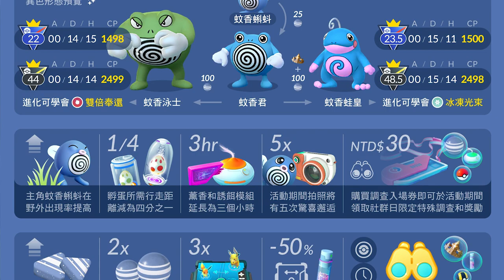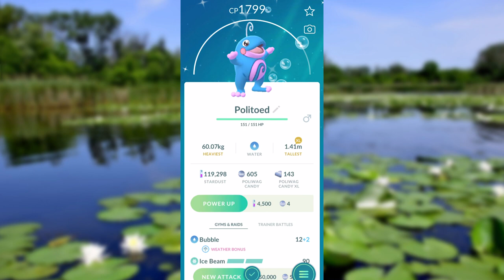❤️30 July Community Day: Poliwag ➡️ Poliwhirl ➡️ Poliwrath/Politoed | 7月社群日：蚊香蝌蚪 ➡️ 蚊香君 ➡️ 蚊香泳士/蚊香蛙皇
❤️ July Community Day: Poliwag
❤️ 7月社群日：蚊香蝌蚪

1:04 Shiny Poliwag 異色蚊香蝌蚪
1:43 Poliwag Evolution 蚊香蝌蚪進化

❤️ No.60 Poliwag ➡️ No.61 Poliwhirl ➡️ No.62 Poliwrath (Kanto)
❤️ No.61 Poliwhirl + King’s Rock ➡️ No.186 Politoed (Johto)

❤️ No.60 蚊香蝌蚪 ➡️ No.61 蚊香君 ➡️ No.62 蚊香泳士 (關都)
❤️ No.61 蚊香君 + 王者之證 ➡️ No.186 蚊香蛙皇 (城都)